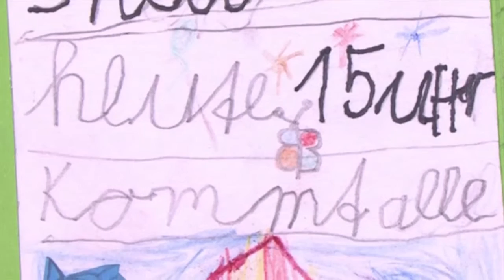Die große Show der Tiere